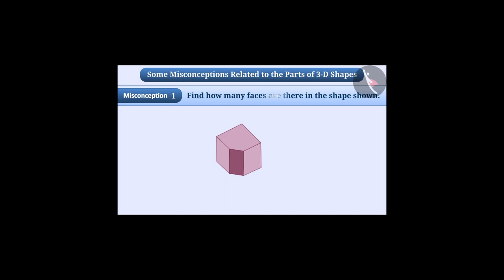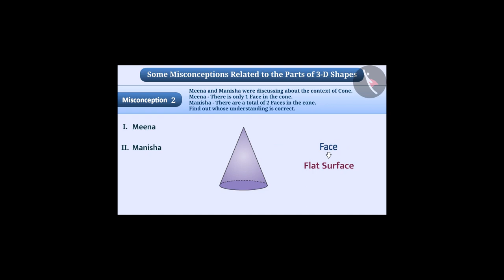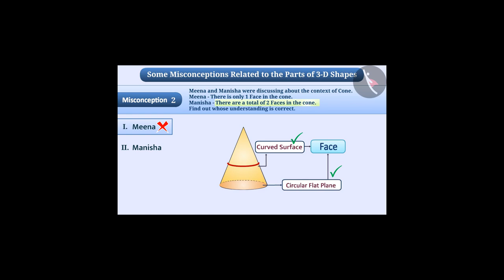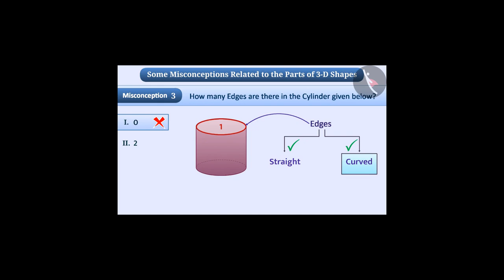Parts of 3D shapes | Part 3/3 | English | Class 7